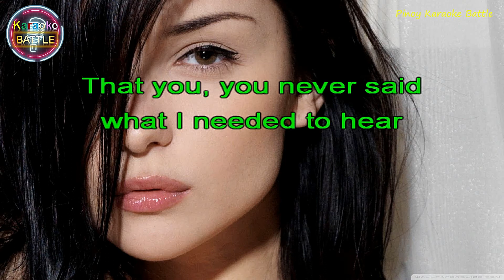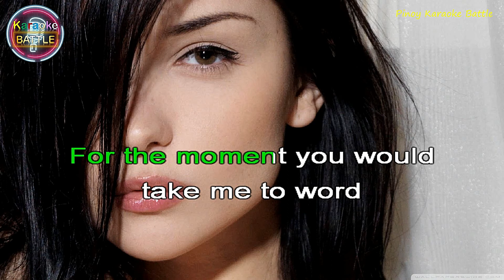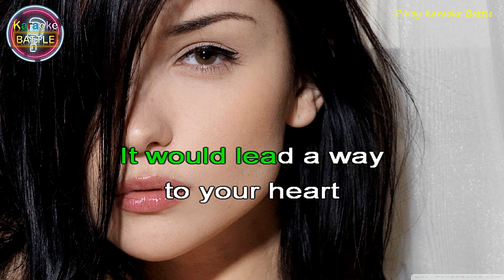Just Tell Me You Love Me (KARAOKE) | England Dan & John Ford Coley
Just Tell Me You Love Me is the soundtrack to the film of the same name, with songs performed by the pop rock duo England Dan & John Ford Coley.

Track listing
All tracks composed by Carol Connors and Dick Halligan, except where indicated.

"Just Tell Me You Love Me"
"Part of Me, Part of You" (John Ford Coley, Bob Gundry, Dan Seals)
"I'm Going To Find Tomorrow"
"Leaving It All Behind" (Coley, Gundry, Halligan, Seals)
"Movin' On Down The Line" (Coley, Gundry, Seals)
"Never, Never Night" (Coley, Gundry, Seals)
"Rainbows For Your Eyes"
"Life Is Beautiful"
"Just Tell Me You Love Me" (Instrumental)
"Maui"

Listen ad-free with YouTube Premium
Song
Just Tell Me You Love Me (From "Just Tell Me You Love Me" Soundtrack)
Artist: England Dan & John Ford Coley
Writers: Richard Halligan, Connors Carol
UMG (on behalf of Geffen*); PEDL, Warner Chappell, BMI - Broadcast Music Inc., and 16 Music Rights Societies